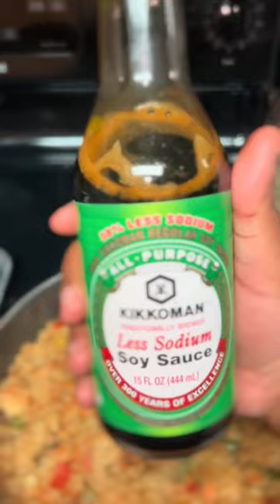first time eating cauliflower fried rice 🍚